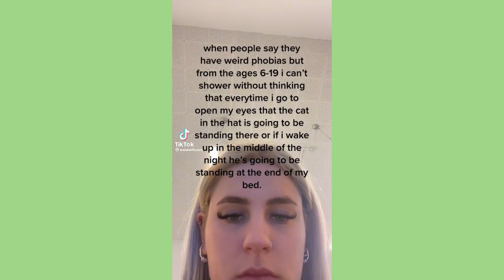Mariah 9 11 no no no no ~ Sweet Tiktok Compilation